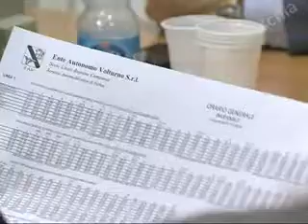Eav Bus riunione a Casamicciola